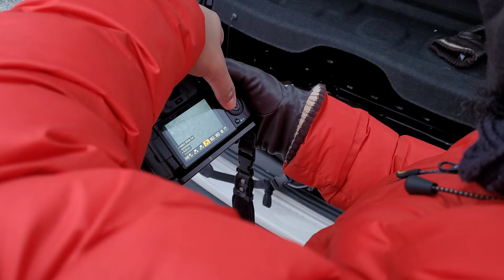Book Fotografico Sportivo KTM Enduro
🏍️⛑️⚔️ Backstage foto Moto Eric Tedesco, Ci siamo alzati alle 6 per fare questi scatti al di fuori degli schemi! Buona Visione!!! 👍
Grazie a:

Backstage Riprese video mia moglie @lindaregi92